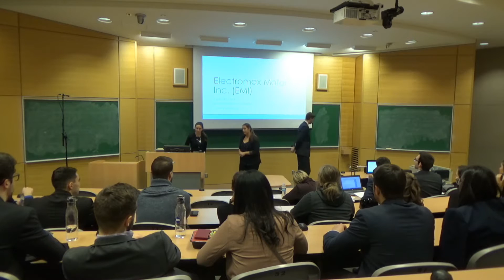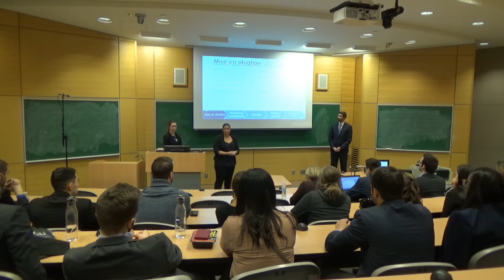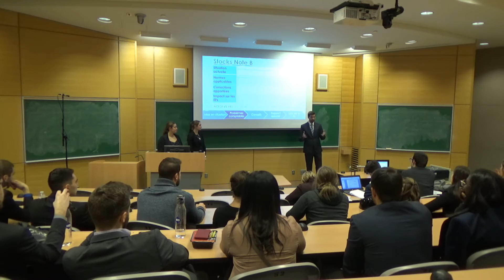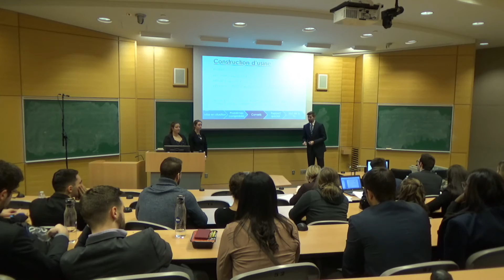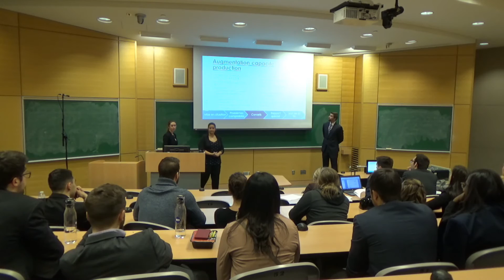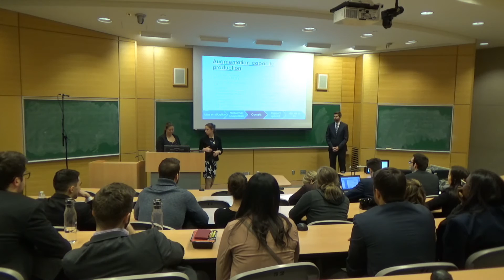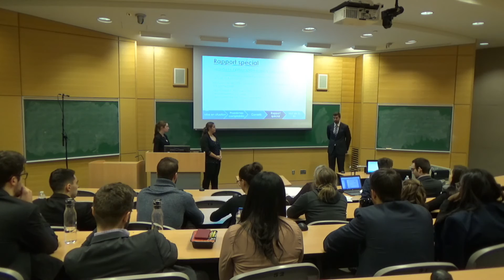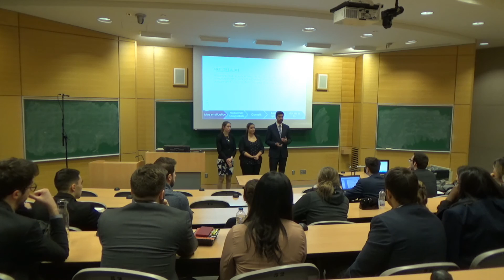OF 2017- Comptabilité financière - Équipe J